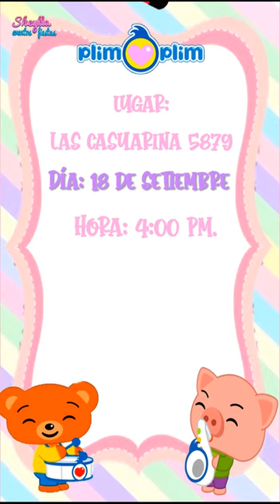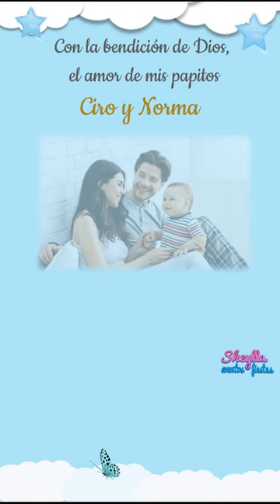Invitaciones Virtuales para cumpleaños, bodas, bautizos, 15 años, matrimonios, baby shower y mas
Hacemos Invitaciones virtuales, todos los temas, Telf. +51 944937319 (WhatsApp), Link WhatsApp
Nuestros años de experiencia garantiza nuestro buen servicio
Invitación virtual,
Invitación digital, invitación en video, invitación animada, video invitación, tarjeta de invitación, invitación para fiesta de cumpleaños, invitación animada
Invitaciones para cumpleaños, bodas, bautizos, 15 años, matrimonios, baby shower y mucho mas